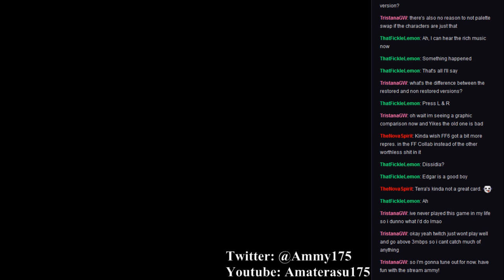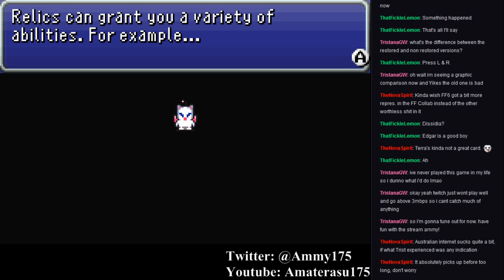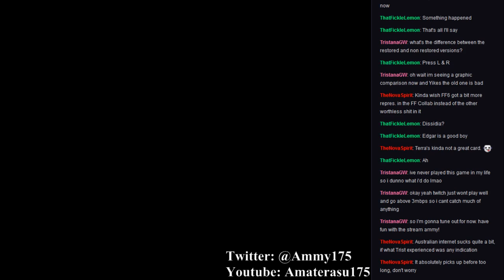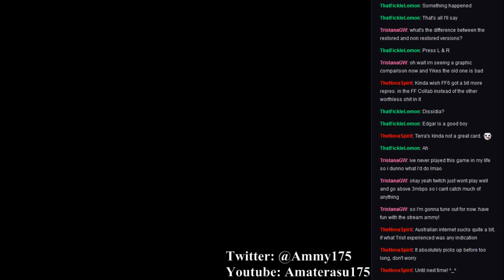Final Fantasy VI Advance (Blind): Part 3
We take on the Magitek Armor boss (which is the 3rd boss) and reach South Figaro!